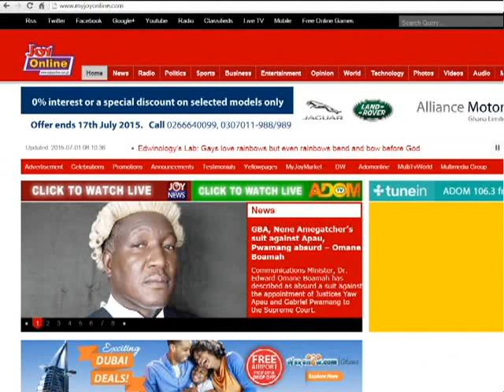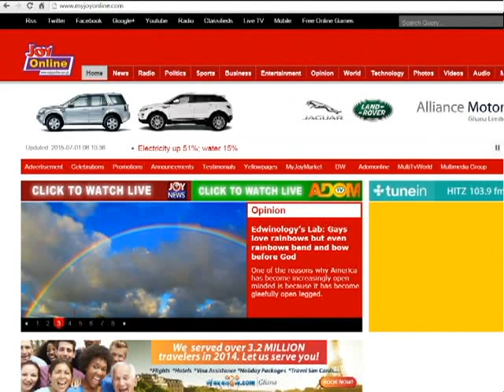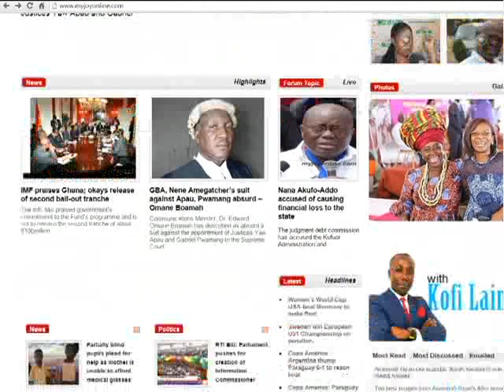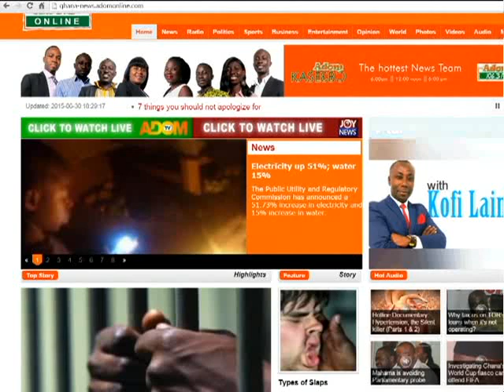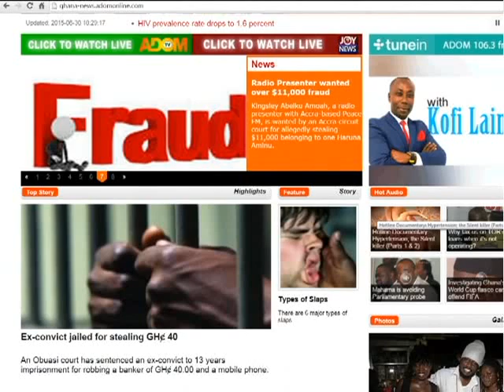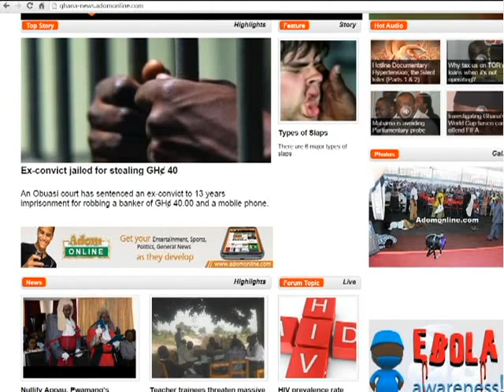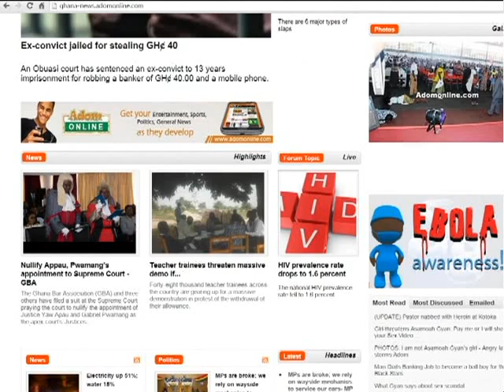Asem Kesee Special Edition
Holiday edition on Badwam